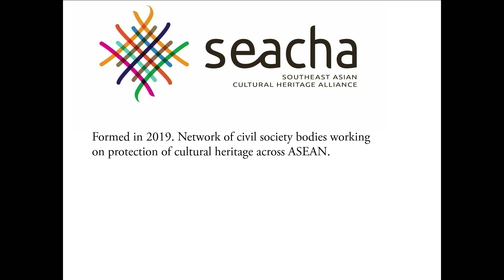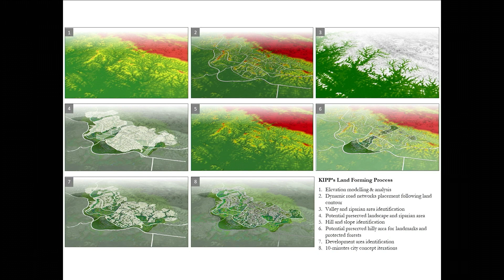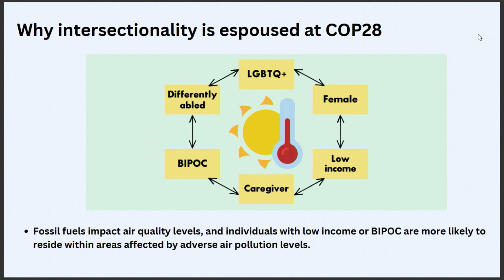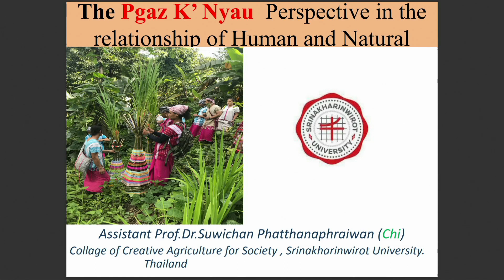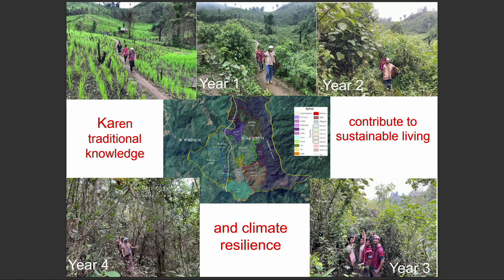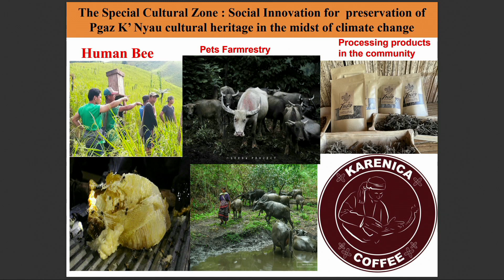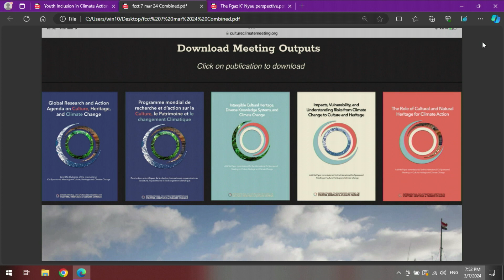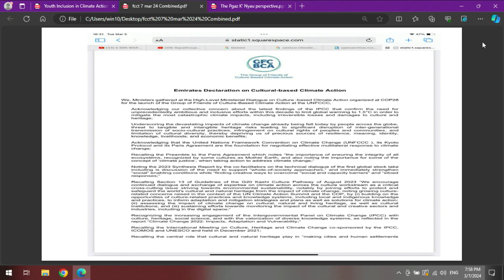2024.03.07 FCCT Cultural wisdom for climate action Learning from Southeast Asia (Book Launch)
How does climate change impact culture and heritage and how can culture help to cope with climate change? Can Southeast Asian culture serve as a basis for climate change action?
Over the past year, an alliance of activists from around ASEAN including 16 youth representatives have discussed these issues at a conference, authored a book on Cultural Wisdom for Climate Action: Learning from Southeast Asia, and taken their message to COP28, the global climate change conference, in Dubai. All this happened under the umbrella of SEACHA, the Southeast Asian Cultural Heritage Alliance, a network of civil society bodies formed in 2021.
At this event, four of the group will discuss the inter-relationships in Southeast Asia between culture, heritage, climate, COP, the learnings from a tumultuous year and why cultural wisdom matters for climate change action. Copies of the book will be available for purchase.
Speakers:
Dr. Chris Baker, author, historian and editor of Cultural Wisdom for Climate Action: Learning from Southeast Asia, of the Journal of the Siam Society.
Chulamanee Chartsuwan, a former senior Foreign Ministry official who remains active in regional diplomacy.
Kamorichan Osthananda, a young activist working on post-colonial development and cultural issues, who participated in events at COP 28.
Dr. Suwichan Phattanapraiwan, a Karen environmental activist, songwriter, singer, poet, author and assistant professor of Geo-Cultural Management at Srinakharinwirot University, who spoke and sang at COP 28.
Moderator: Gwen Robinson, FCCT board member.